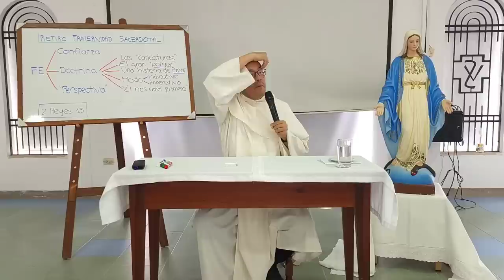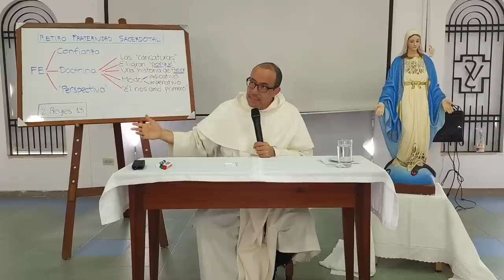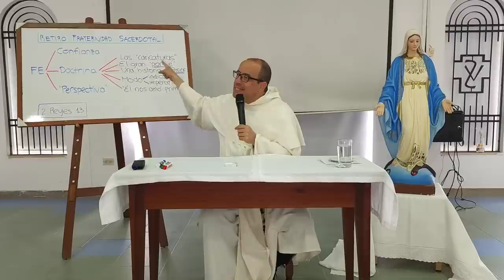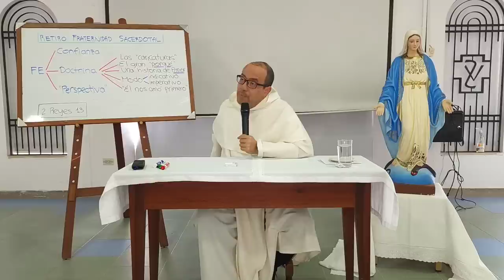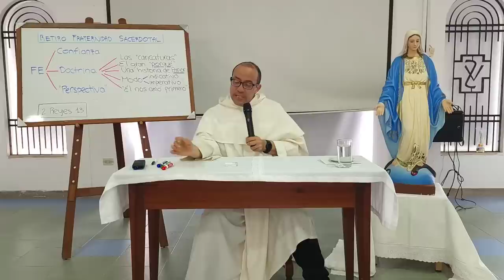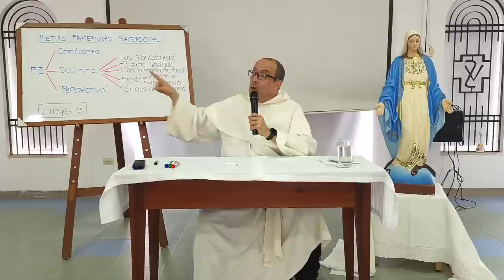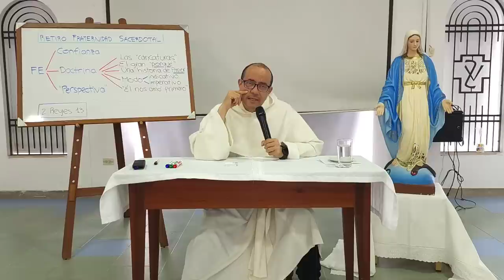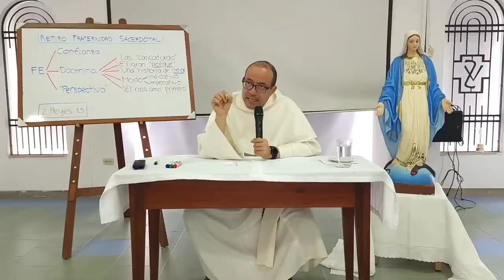Fuentes de la espiritualidad sacerdotal, 5 de 10: La verdad y el amor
[ Este es el enlace a las 10 predicaciones de este retiro con la Comunidad de la Fraternidad sacerdotal:

* El sacerdote no es ante todo un creador o un supresor de contenido sino aquel que hace circular la verdad de Dios entre su pueblo. El gusto propio, o la aprobación de la gente de nuestro tiempo, no son criterio de lo que se ha de transmitir en la predicación y en general, el ministerio.

* Sucede aquí como cuando el sacerdote lleva la custodia y queda oculto al permitir a todos que vean a Cristo y se encuentren con Él

* El gran "porqué" de la pureza de la doctrina es que somos conscientes de que la gente necesita a Jesús; quieren y necesitan el contacto con Jesús, y no el Jesús que a mí me guste o que esté de modo, sino la verdad del Señor.

* En esto hay una espiritualidad sacerdotal, que conduce al anonadamiento y de profunda humildad.

* ¿Cuál es el contenido fundamental de esa doctrina? La doctrina nuestra es una historia de amor: es el relato fidedigno de cómo y cuánto nos ha amado Dios, hasta dar en verdad a su Hijo, que en verdad ha padecido y lo ha entregado todo por amor a nosotros.

SUCRÍBETE o HAZTE MIEMBRO de este Canal: @fraynelson